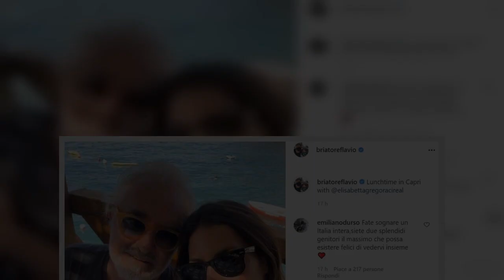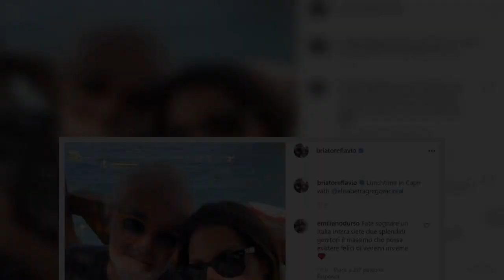Flavio Briatore ed Elisabetta Gregoraci, possibile ritorno di fiamma?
Flavio Briatore, Elisabetta Gregoraci, possibile, ritorno, fiamma